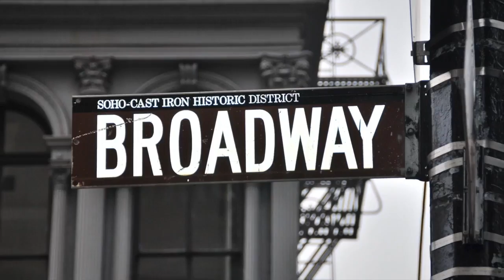Director Alexander Nanau on Observing and Making History / Feraru Conferences Online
With his powerful "Collective" shortlisted in two Oscar categories, Best Documentary Feature and Best International Feature Film, Alexander Nanau, the most succesful Romanian film-maker at the moment, talks to the RCINY director about his formative years, artistic influences, cinematic choices, and harnessing the power of film to bring about truth, justice, and political change.

If nominated on March 15, this eye-opening, incisive documentary will make cinematic history as the first Romanian production to get so far in the Oscars race. We are proud to be part of and to support the campaign, spearheaded by Magnolia Pictures and Participant Media, to bring "Collective" closer to the most sought-after cinematic prize in the world.